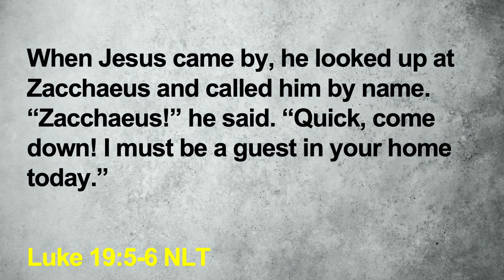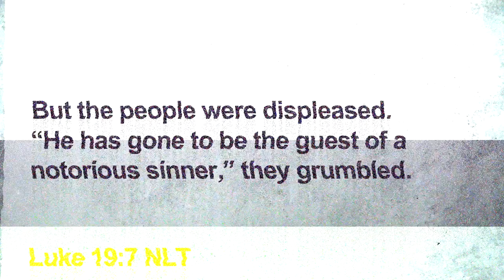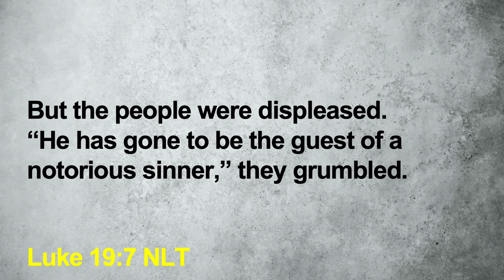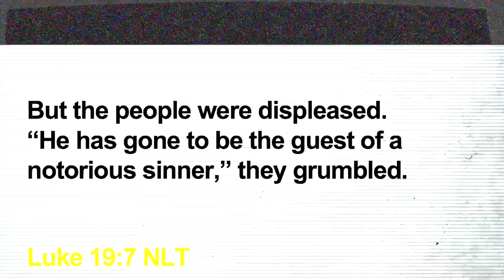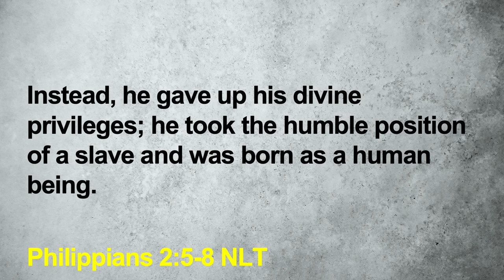CRU | It's Personal | Part 3